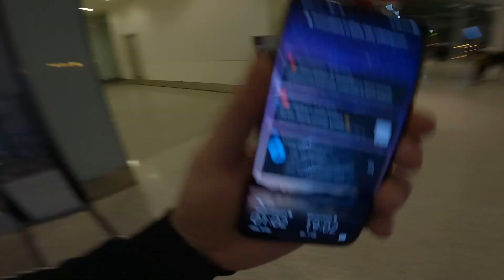DOMINIKANA🇩🇴to już koniec⎜ostatnia imprezka na plaży